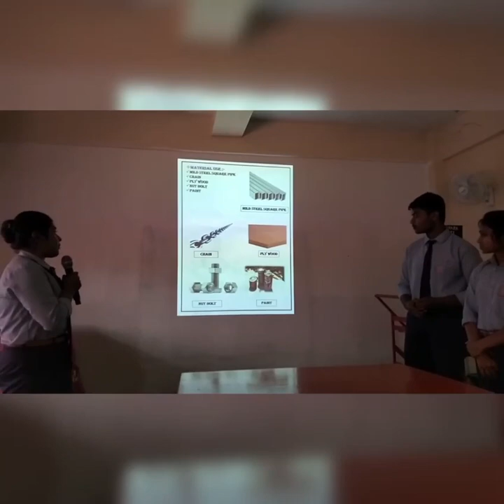WELDER TRADE PROJECT PRESENTATION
PROJECT NAME - TABLE